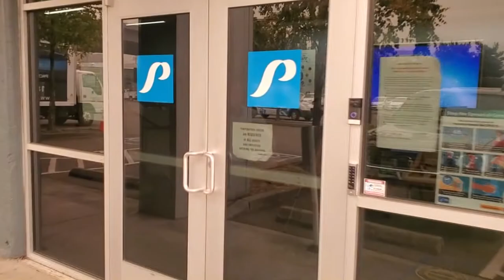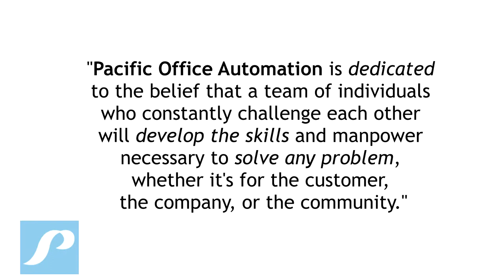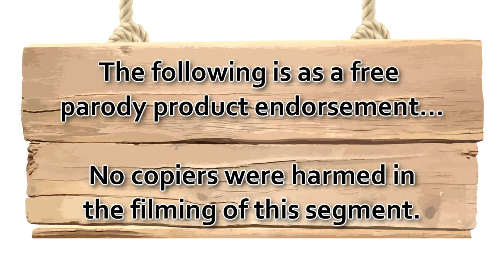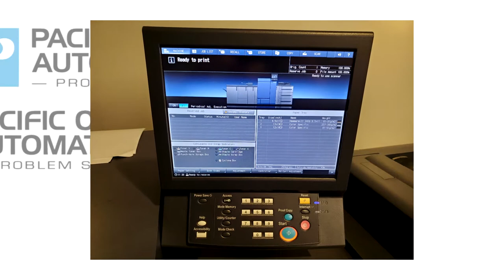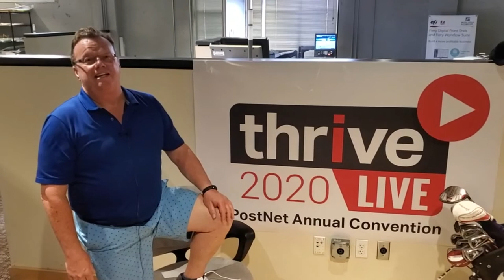POA Seattle HD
Video created for Pacific Office Automation segment during the PostNet Thrive 2020 Conference online. Hosted by Kevin Keating. Appearance by Troy McVicker.

Video and still photo capture by Troy McVicker. Video editing, audio editing, and production by Scott Branston.